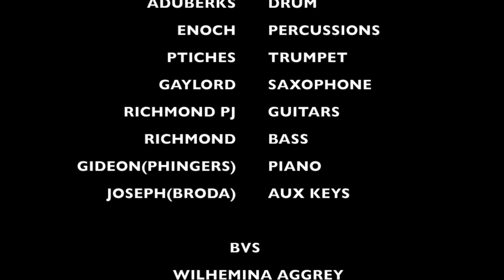Tete Nyame (Rendition) - SOW 2020 by KOD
we serve the Alpha and Omega God